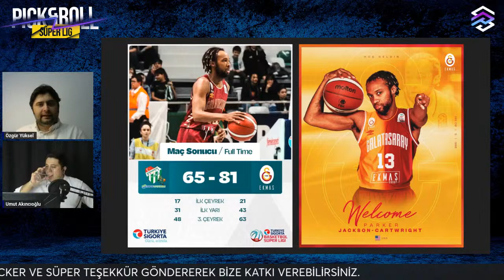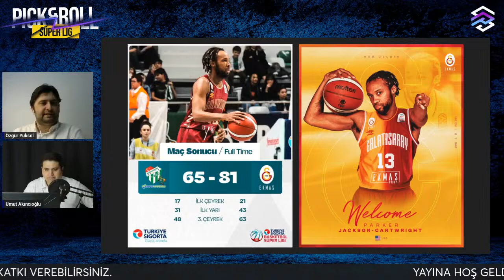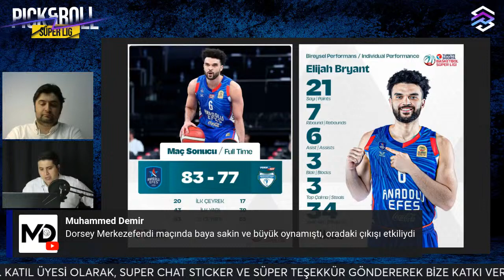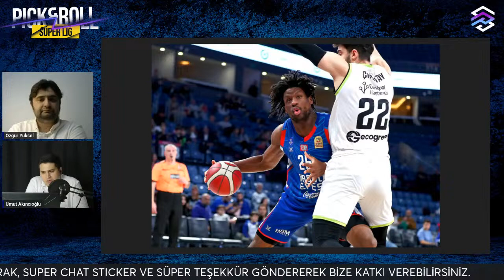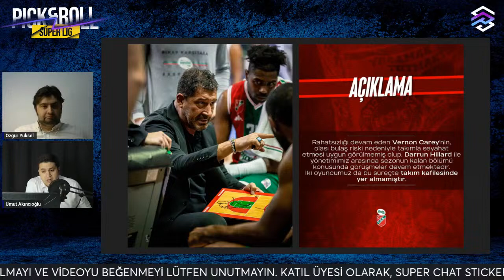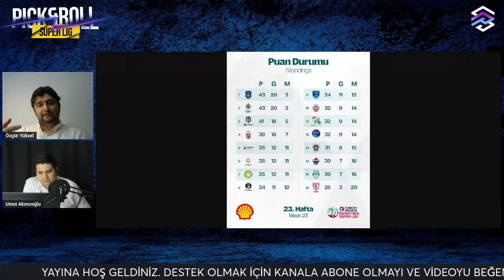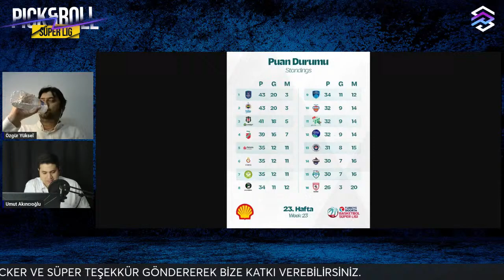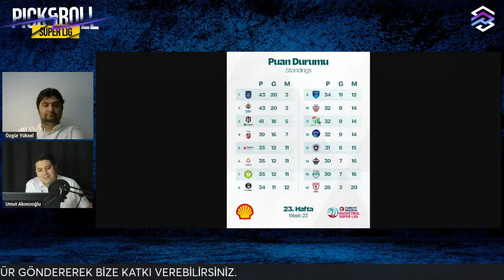23. HAFTA DEĞERLENDİRMESİ | KONUK: NEDİM YÜCEL | Beşiktaş | FB Beko | A. Efes | Basketbol Süper Ligi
📢Umut Akıncıoğlu ve Özgür Yüksel; Basketbol Süper Ligi'nin 23. haftasında oynanan maçları yorumluyorlar. Yorumcuların bu haftaki konuğu ise Beşiktaş Emlakjet'in Genel Menajeri Nedim Yücel!  Yorumcular; Fenerbahçe Beko - Manisa BBSK, Aliağa Petkim - Beşiktaş Emlakjet, Bursaspor  - Galatasaray Ekmas ve Anadolu Efes - Yukatel Merkezefendi maçlarını analiz ediyorlar.

Pick&Roll programı yeni sezona şahane dönüyor! Umut Akıncıoğlu ve Özgür Yüksel, Türkiye Sigorta Basketbol Süper Ligi maçlarını yorumluyorlar. Yeni sezonda Basketbol Süper Ligi'nde mücadele edecek olan; Fenerbahçe Beko, Anadolu Efes, Galatasaray Nef, Darüşşafaka, Çağdaş Bodrum Spor Kulübü, Bursaspor Info Yatırım, Bahçeşehir Koleji, TOFAŞ, Beşiktaş Emlakjet, Türk Telekom, Aliağa Petkimspor, Manisa BŞB, Samsunspor Basketbol, Büyükçekmece Basketbol, Merkezefendi Belediyesi Basket ve Pınar Karşıyaka'nın maç yorumlarını, kadro değerlendirmelerini ve takımlara ait son haberleri Pick&Roll programında bulabilirsiniz!

📍Türkiye Sigorta Basketbol Süper Ligi’nde 23. hafta maçında Fenerbahçe Beko, Manisa BBSK’yı konuk etti. Fenerbahçe Beko ikinci çeyrekten itibaren skor üstünlüğünü ele aldığı maçta rakibini 98-82’lik skorla mağlup etti.
📍Beşiktaş Emlakjet, BKT Eurocup çeyrek finalinde Hapoel Tel Aviv'i 94-89 mağlup ederek yarı finale yükseldi.
📍Türkiye Sigorta Basketbol Süper Ligi’nde 23. hafta maçında Bursaspor İnfo Yatırım, Galatasaray Ekmas’ı konuk etti. Galatasaray Ekmas baştan sona önde götürdüğü maçı 65-81’lik skorla kazandı.
📍Türkiye Sigorta Basketbol Süper Ligi’nde 23. hafta maçında Anadolu Efes, Yukatel Merkezefendi Belediyesi’ni konuk etti. Kıran kırana geçen maçı ev sahibi Anadolu Efes, 83-77 kazandı.

📌 Basketbol Süper Ligi Yorumu
📌 Fenerbahçe Beko Yorumları
📌 Anadolu Efes Yorumları
📌 Galatasaray Nef Basketbol Yorumları
📌 Beşiktaş Basketbol Yorumları
📌 Pınar Karşıyaka Yorumları
📌 Bursaspor Basketbol Yorumları
📌 Basketbol Süper Ligi 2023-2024 Sezonu
📌 Basketbol Haberleri
📌 Basketbol Transfer Haberleri
📌 Basketbol Maç Yorumları

İyi seyirler!